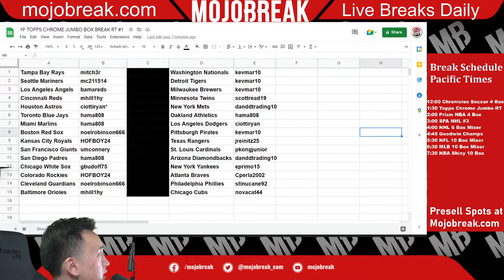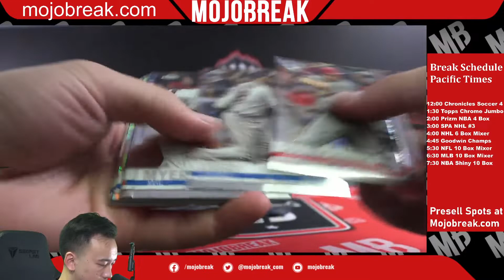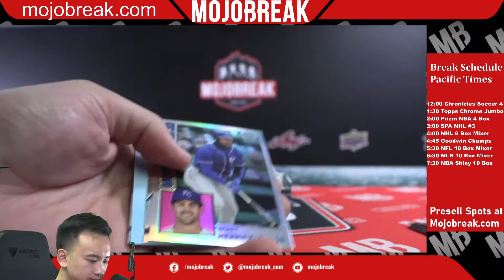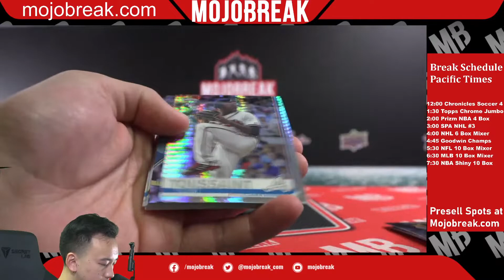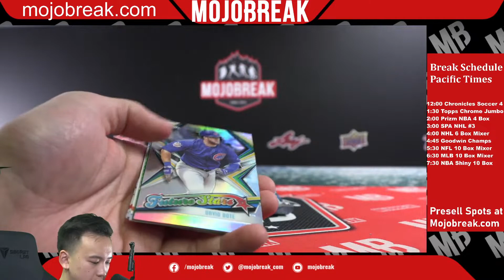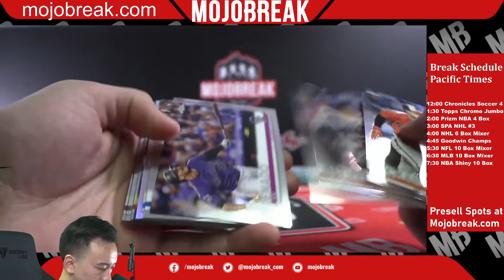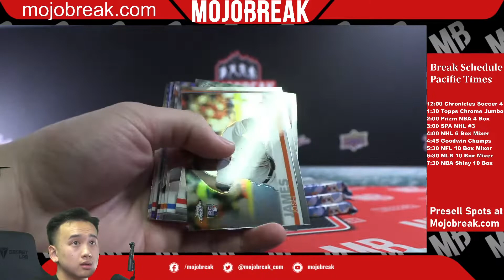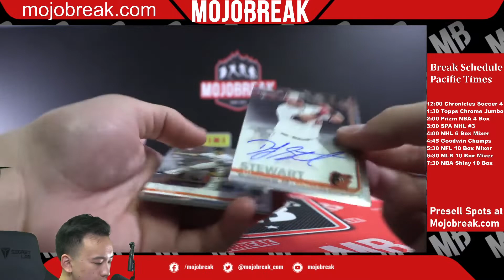19' TOPPS CHROME JUMBO BOX BREAK RT #1